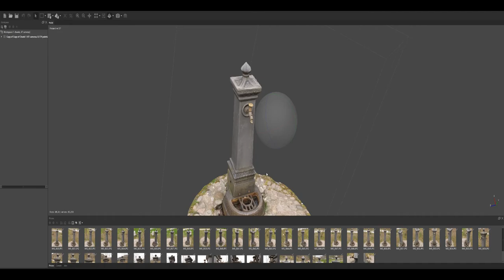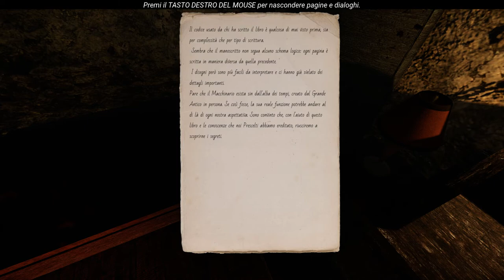The Land of Pain - developer presentation and gameplay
In this video I show some gameplay and talk about the techniques I used to develop the game. I explain how the photogrammetry works and where I took inspiration to create the environments.
This video was showcased during the Milan Games Week 2020.